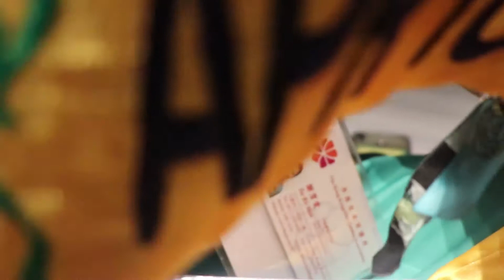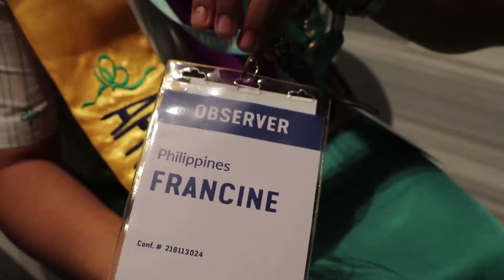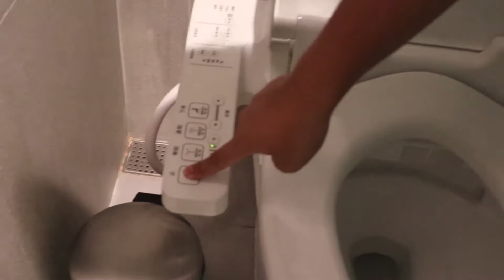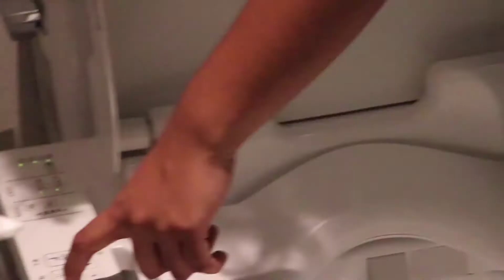Learn your ABCs: Adventure, Bidet, and Catwalks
Night of August 12, 2019 | Aside from the thrilling adventure we’ve had during the day, we also encountered some humorous challenges and managed to unwind before the opening of the 13th Asia Pacific Regional Conference.